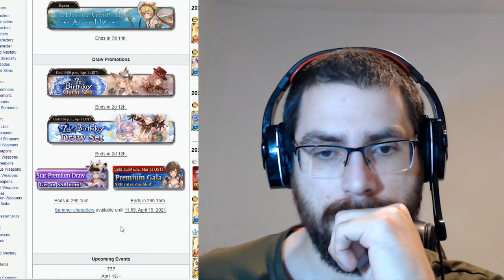Sparkeando a Mahira, Un spark muy doloroso | Granblue fantasy en Español